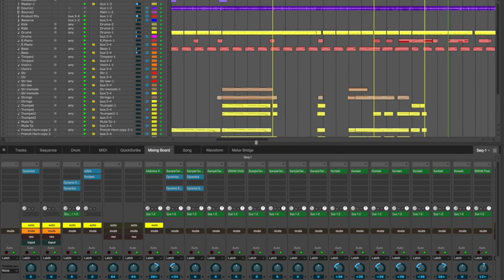007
007 cover